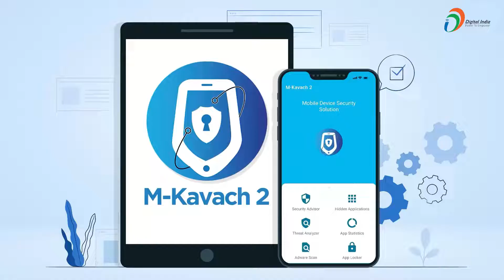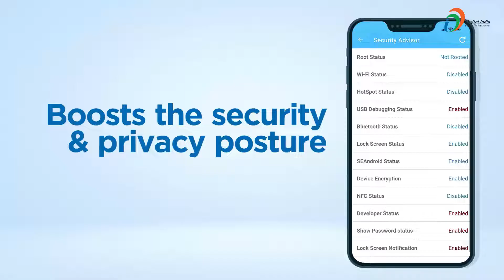M-Kavach 2 | Digital India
M-Kavach 2 is a comprehensive mobile device security solution addressing emerging threats related to Android-based devices like security misconfigurations, detection of hidden/banned apps & scans the device for potentially malicious apps.